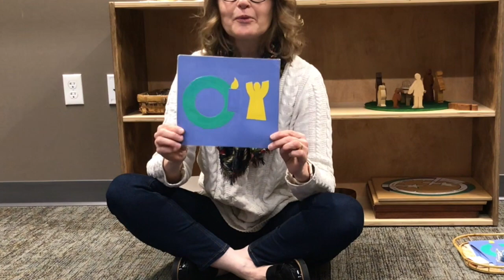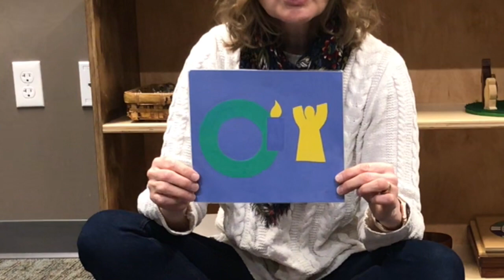Mary and Joseph Show the Way to Bethlehem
"Mary and Joseph Show the Way to Bethlehem (Advent 2)" from Young Children and Worship by Jerome Berryman and Sonja Stewart